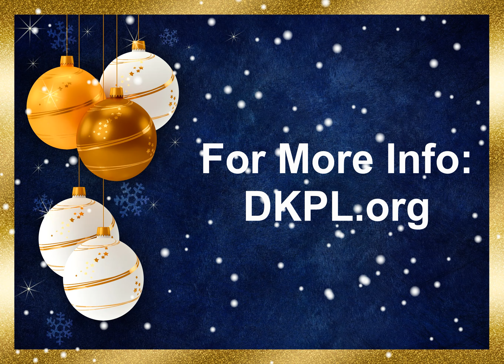Director Emily Tells You All About Merry Messages to Santa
Happy ho-ho-holidays!  This year, make Christmas special by having your little one participate in Merry Messages to Santa.  You can pick up the stationery, permission slip, and coloring pages at curbside pickup